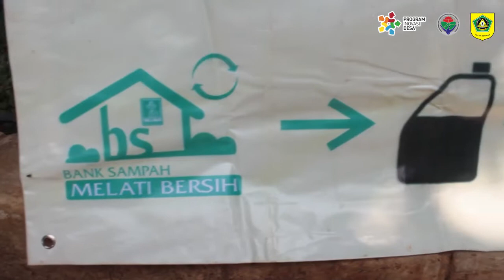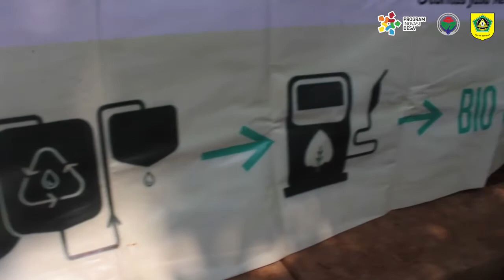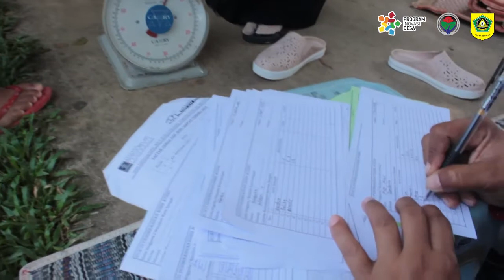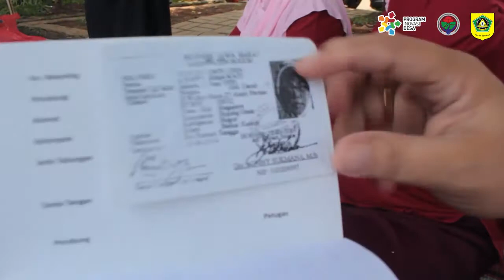Bank Sampah Desa Ragajaya Program Inovasi Desa TPID Bojonggede Bogor